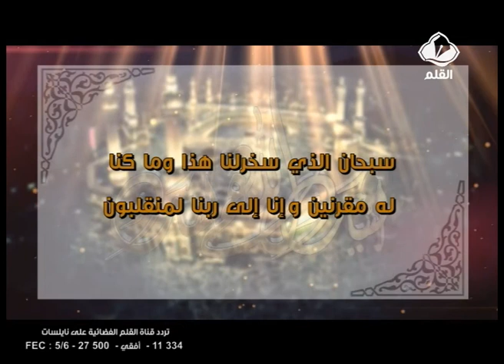لبيك اللهم لبيك الحلقة 2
مناسك الحج خطوة خطوة مع الشيخ فتحي الرباعي.